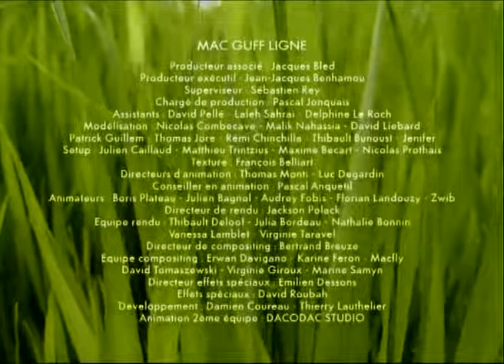Minuscule - le chant des cigalesCicada song (Season 1)_R